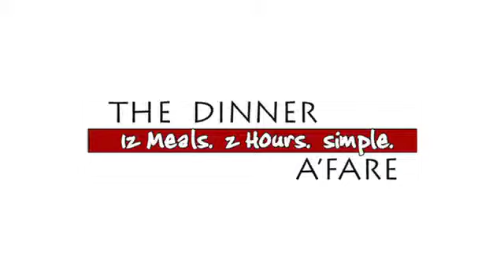DINNER A'FARE LARGO MARYLAND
At The Dinner A' Fare you won't find a menu filled with casseroles and pre-cooked or frozen ingredients.

Our menu and The Dinner A' Fare concept is built around "FRESH," and we strive to provide the highest quality fresh ingredients. While you will find an occasional casserole by popular demand, we specialize in hand-cut pork chops and pork tenderloins, Black Angus aged beef, fresh boneless skinless chicken breasts, and delicious pastas at the same price as our competitors. We also participate in The Sustainable Seafood Program as our way of keeping a healthy ocean environment.

Our customers appreciate our extra effort, and you will love the difference.